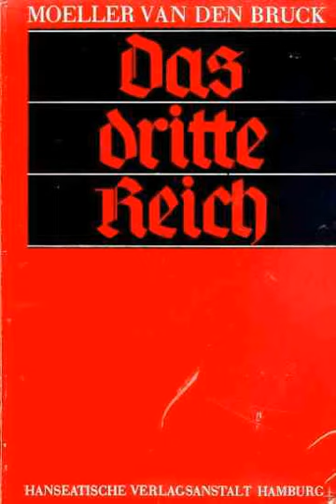Nazi | Wikipedia audio article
00:04:44 1 Etymology
00:07:39 2 Position within the political spectrum
00:18:54 3 Origins
00:19:02 3.1 Völkisch nationalism
00:24:14 3.2 Racial theories and antisemitism
00:33:16 3.2.1 Use of the American racist model
00:34:12 3.3 Response to World War I and Italian Fascism
00:41:48 4 Ideology
00:41:57 4.1 Nationalism and racialism
00:42:39 4.1.1 Irredentism and expansionism
00:45:11 4.1.2 Racial theories
00:54:29 4.2 Social class
00:58:35 4.3 Sex and gender
01:02:58 4.3.1 Opposition to homosexuality
01:04:12 4.4 Religion
01:08:05 4.5 Economics
01:16:17 4.5.1 Anti-communism
01:20:22 4.5.2 Anti-capitalism
01:24:39 4.6 Totalitarianism
01:26:59 5 Reactionary or revolutionary?
01:32:14 6 Post-war Nazism
01:32:53 7 See also

- Socrates

SUMMARY
National Socialism (German: Nationalsozialismus), more commonly known as Nazism (), is the ideology and practices associated with the Nazi Party – officially the National Socialist German Workers' Party (Nationalsozialistische Deutsche Arbeiterpartei or NSDAP) – in Nazi Germany, and of other far-right groups with similar aims.
Nazism is a form of fascism and showed that ideology's disdain for liberal democracy and the parliamentary system, but also incorporated fervent antisemitism, anti-communism, scientific racism, and eugenics into its creed. Its extreme nationalism came from Pan-Germanism and the Völkisch movement prominent in the German nationalism of the time, and it was strongly influenced by the Freikorps paramilitary groups that emerged after Germany's defeat in World War I, from which came the party's "cult of violence" which was "at the heart of the movement."Nazism subscribed to pseudo-scientific theories of racial hierarchy and Social Darwinism, identifying the Germans as a part of what the Nazis regarded as an Aryan or Nordic master race. It aimed to overcome social divisions and create a German homogeneous society based on racial purity which represented a people's community (Volksgemeinschaft). The Nazis aimed to unite all Germans living in historically German territory, as well as gain additional lands for German expansion under the doctrine of Lebensraum and exclude those who they deemed either community aliens or "inferior" races.
The term "National Socialism" arose out of attempts to create a nationalist redefinition of "socialism", as an alternative to both Marxist international socialism and free market capitalism. Nazism rejected the Marxist concepts of class conflict and universal equality, opposed cosmopolitan internationalism, and sought to convince all parts of the new German society to subordinate their personal interests to the "common good", accepting political interests as the main priority of economic organization.The Nazi Party's precursor, the Pan-German nationalist and antisemitic German Workers' Party, was founded on 5 January 1919. By the early 1920s the party was renamed the National Socialist German Workers' Party – to attract workers away from left-wing parties such as the Social Democrats (SPD) and the Communists (KPD) – and Adolf Hitler assumed control of the organization. The National Socialist Program or "25 Points" was adopted in 1920 and called for a united Greater Germany that would deny citizenship to Jews or those of Jewish descent, while also supporting land reform and the nationalization of some industries. In Mein Kampf ("My Struggle"; 1924–1925), Hitler outlined the anti-Semitism and anti-Communism at the heart of his political philosophy, as well as his disdain for representative democracy and his belief in Germany's right to territorial expansion.The Nazi Party won the greatest share of the popular vote in the two Reichstag general elections of 1932, making them the largest party in the legislature b ...